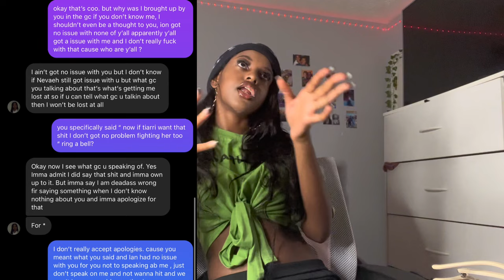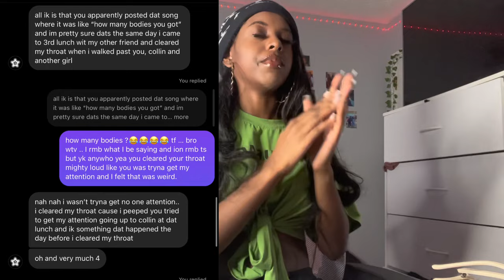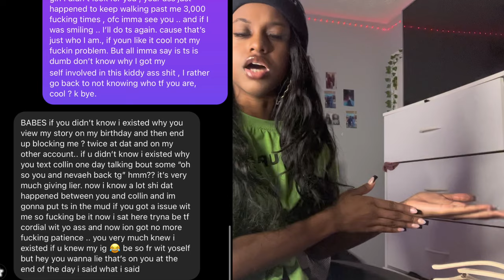STORYTIME: Most Recent Fight 👊 |+ reciepts || GAVE HER A KNOT|| TIARRI NIVIYAH